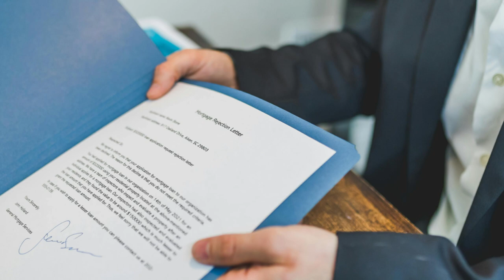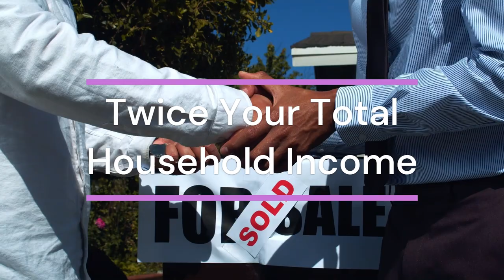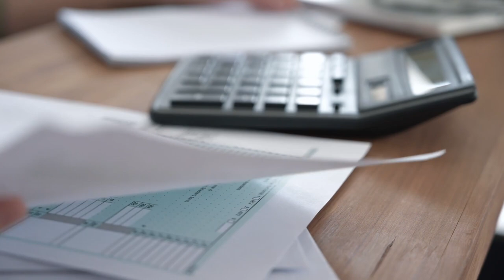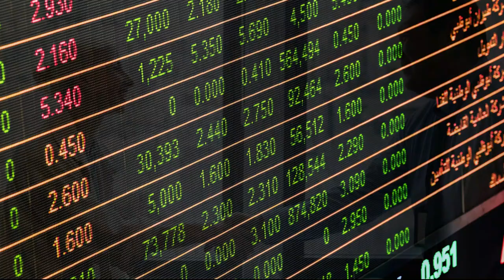Think You’re Ready to Buy a House?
Are you thinking about buying a home?

Make sure you are financially ready. In this video, we will discuss key factors to consider before making one of the biggest decisions in life. Buying a home is one of the largest financial decisions you'll ever make. From understanding how much house you can afford to avoiding the pitfalls of becoming "house poor," we cover it all. Learn about the importance of interest rates, why timing the market might not be the best strategy, and how to budget for additional costs like property taxes and maintenance.